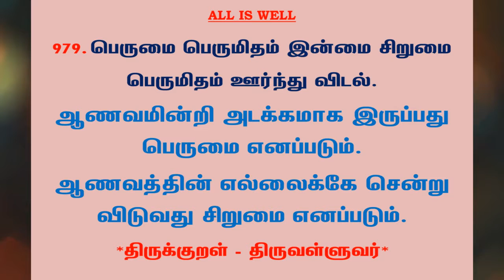#1110 | தினம் ஒரு திருக்குறள் - குறள் 979 | Kural 979 - Daily One Thirukkural